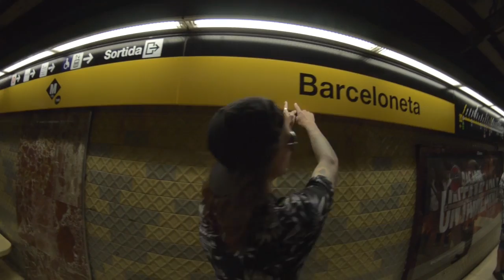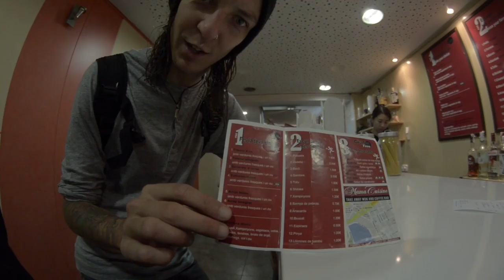Nekega lepega dne, četrta runda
Ni slabo za 6. oktober 2014...